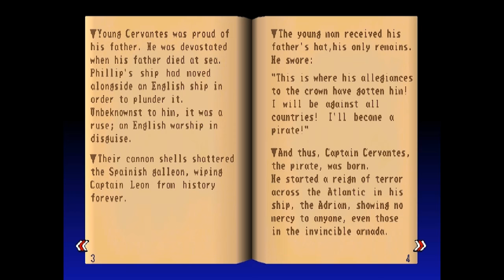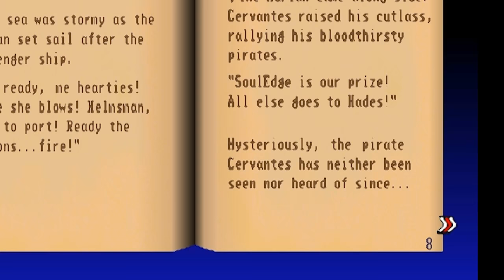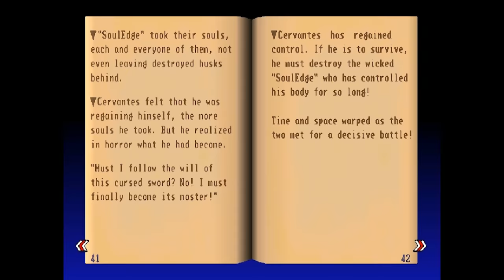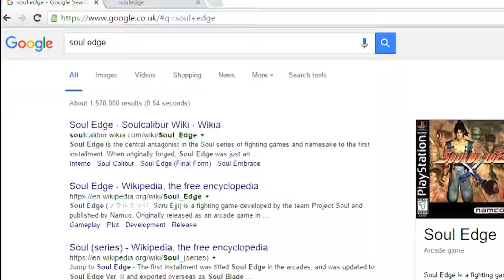Burt Reynolds VS. Skeletor | [Soul Blade]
One of the first games I played as a kid.

It's amazing! Unlike this review...

"Blue Ska", "Curse of the Scarab", "Danse Macabre - Violin Hook", "Fig Leaf Times Two", "Killers", "Marty Gots a Plan", "Mining by Moonlight", "Monkeys Spinning Monkeys", "Plain Loafer", "Quirky Dog", "Royal Banana"